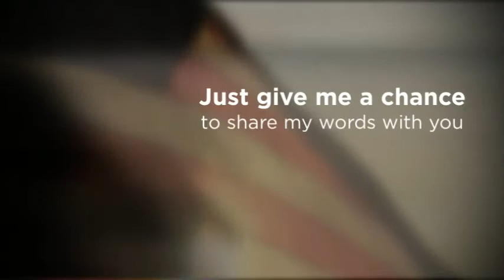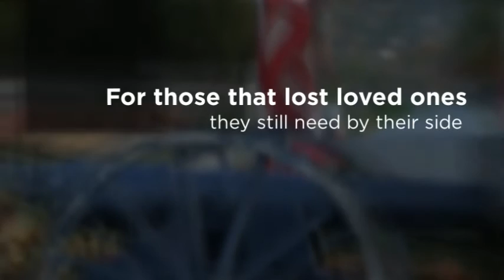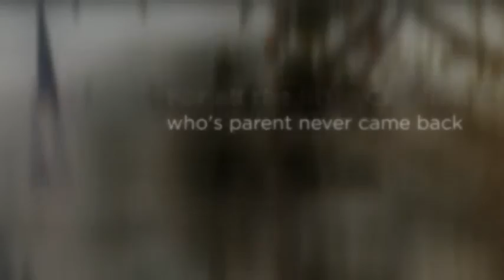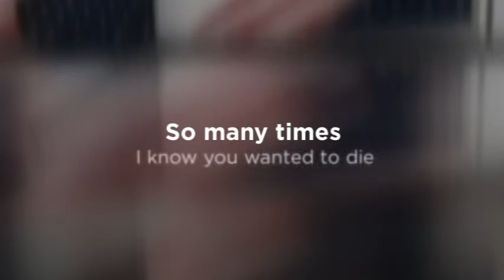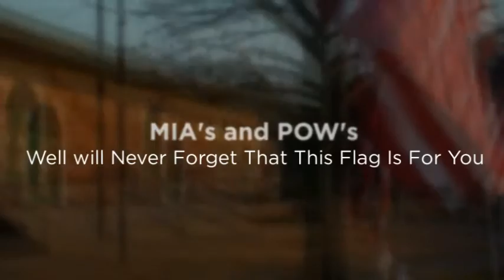The Flags Still Fly in Ringgold - written/sung by John Godfrey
Twice each year on Veterans Day and Memorial Day hundreds of flags and crosses with a fallen veteran's name on them are placed in and around Ringgold Georgia. They are there in memory and in honor of the veterans from that area that have died. Also they are there for honoring the ones that have served our country with honor. Those Flags, Crosses, this song and this video are are here to honor all who served. The song was written and performed by John G Godfrey (c) - created